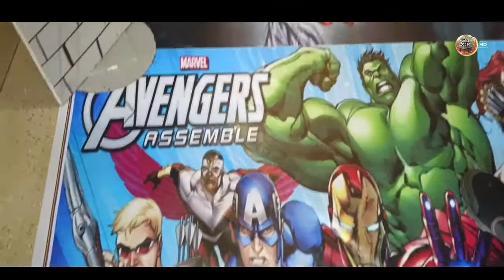Super Heros Spiderman | krishiv | Birthday Video | Hulk , Spiderman Captain American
Music eye is authorized to upload this video using of this video on other you tube channels without prior  permission will be  strictly prohibited

यस च्यानल मा रहेका गीत सगीत तथा video हरु कपि download गरि अन्य channel मा upload गरेको  पाएमा प्रचलित कानुन  बमोजिम  कडा भन्दा कडा कारबाही गरिने छ ।